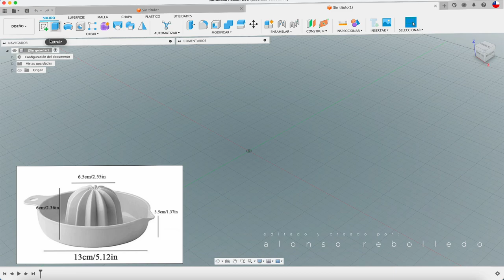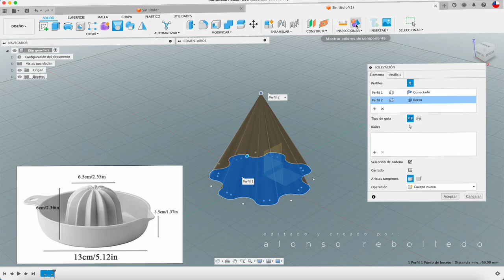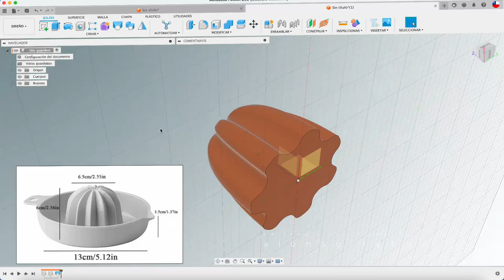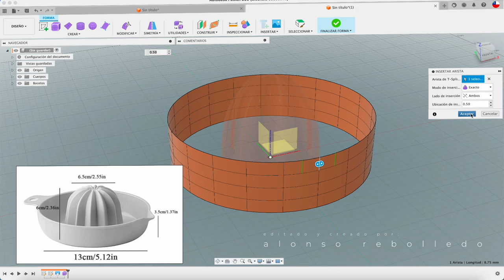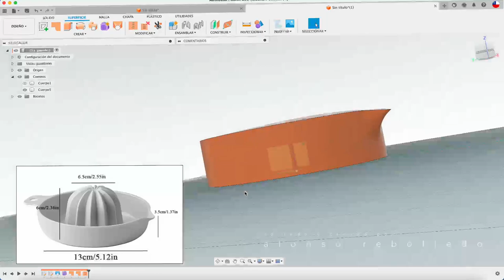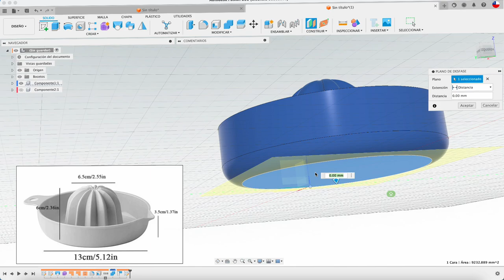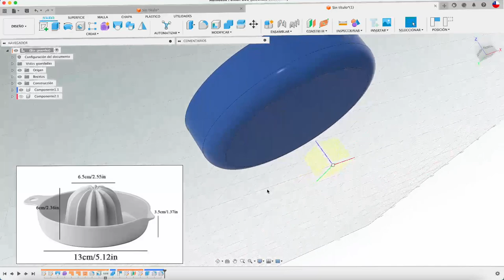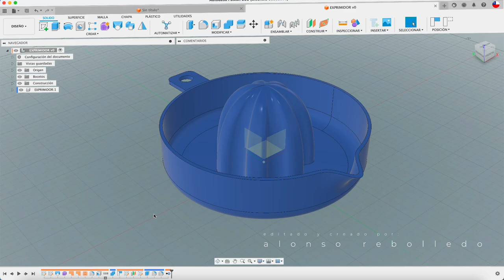FUSION 360 para principiantes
Hola, nuevamente un exprimidor, pero esta vez usando tres herramientas. Saludos 🖖🫡